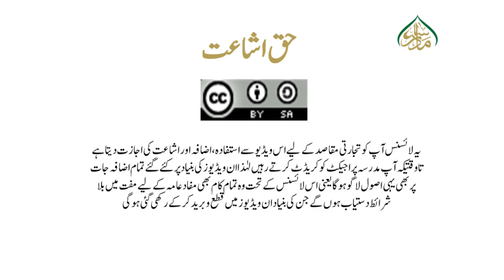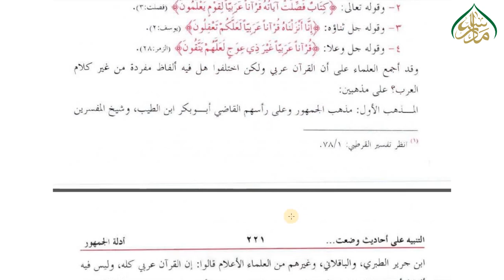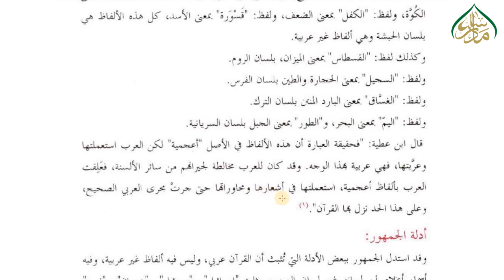سبق نمبر 198 کیا قرآن میں غیر عربی الفاظ ہیں ؟